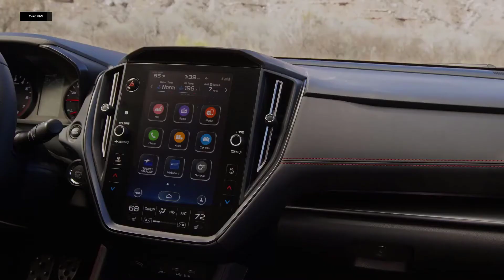2022 Subaru WRX ПЕРВЫЙ ВЗГЛЯД интерьер, экстерьер, драйв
Спортивный седан Subaru WRX, ранее называвшийся Impreza WRX, остается главной моделью или основным продуктом в линейке японского бренда, который сохраняет нить с автоспротом, поэтому легко понять разочарование производителя, которому пришлось пойти на перенос презентации нового поколения.

В Субару готовились представить новый WRX еще в 2020-ом, но из-за коронавируса закончить доработку авто к назначенному сроку не удалось. Теперь же все готово: руководство компании выпустило очередной рекламный тизер, в котором сообщило, что премьерный показ Subaru WRX 2022 модельного года состоится 19 августа в рамках Нью-Йоркского автосалона.

Субару ВРХ,
Subaru WRX 2021,
Субару ВРХ 2021,
Subaru WRX STI 2021,
Субару,
новый ВРХ,
Новая Субару ВРХ,
Subaru,
субару врх характеристики,
субару импреза врх,
поколения субару врх,
седан Субару ВРХ,
Импреза,
субару импреза врх сти,
Новинки 2021,
Новинки 2022,
субару врх сти,
subaru wrx цена
седан Subaru WRX 2022,
2022 subaru wrx,
СУБАРУ WRX пятого поколения,
WRX 2022,
2022 subaru wrx интерьер,
subaru,
2022 subaru видео,
2022 subaru,
wrx 2022,
2022 wrx,
subaru wrx 2022,
2022 subaru wrx премьера,
subaru wrx sti 2022,
subaru wrx 5,
subaru wrx exhaust,
subaru wrx 2022 обзор,
2022 Subaru WRX GT,
новый WRX GT,
Subaru GT,
Subaru WRX,
2022 Subaru WRX мотор,
новая субару,
субару врх,
субару wrx,
субару wrx 2022,
субару,
субару 2021,
wrx пятого поколения,
subaru wrx
2022 subaru wrx,
2022 subaru wrx news,
subaru,
2022 subaru news,
2022 subaru,
wrx 2022,
2022 wrx,
subaru wrx 2022,
wrx sti 2022,
2022 subaru wrx reveal,
subaru wrx automatic,
subaru wrx exhaust,
subaru wrx 2022 review,
2022 Subaru WRX GT,
New WRX GT,
Subaru GT,
Subaru WRX,
2022 Subaru WRX reveal,
новая субару,
субару врх,
субару wrx,
субару импреза wrx,
субару,
субару импреза,
субару 2021,
wrx sti,
subaru wrx sti,
wrx sti 2021,
импреза
2022 subaru wrx,
2022 subaru wrx sti,
2022 wrx,
2022 subaru wrx news,
2022 subaru wrx sti release date,
subaru,
subaru 2022,
subaru 2021,
2021,
2022,
subaru wrx 2022,
subaru wrx 2021,
subaru wrx,
optimavod,
ovod,
оптимавод,
авто,
седан,
легендарный седан,
легендарная модель,
легенда,
стиль,
дизайн,
философия,
новая философия,
новинка,
автомобиль,
король песчаных трасс,
трасса,
субару,
субарик,
субару dh[,
субару dh[ 2021,
субару врх
car review,
driving sports tv,
2022 subaru wrx news,
2022 wrx,
wrx sti 2022,
2022 subaru wrx update,
2022 subaru wrx reveal,
subaru wrx automatic,
subaru wrx exhaust,
2022 Subaru WRX GT,
New WRX GT,
Subaru GT,
Subaru WRX,
2022 Subaru WRX reveal
Car,
Automotive,
Automobile (industry),
Drive,
vehicle,
car review,
cars